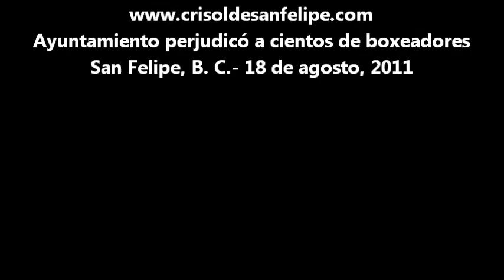Ayuntamiento perjudicó a cientos de boxeadores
SAN FELIPE, B. C.― El ayuntamiento de Mexicali impidió el uso de las instalaciones deportivas a boxeadores amateurs, pues impuso cuotas en la unidad deportiva Centenario, reveló el entrenador de box Guadalupe Fajardo Valero.